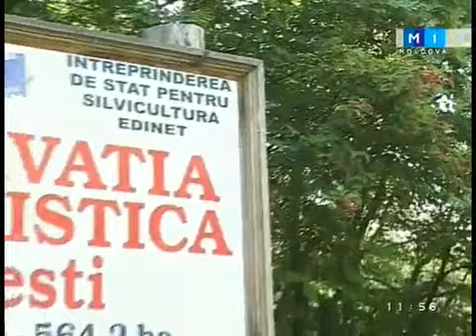Descoperă Moldova: Rezervaţia Peisagistică Feteşti